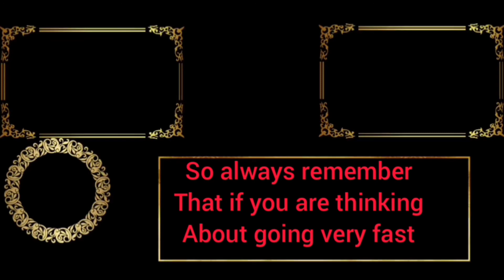Going the fastest I ever have in brawl stars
Today in brawl stars I use max, she is the fastest character in brawl stars because of how many energy drinks she drinks, it is so gun in this video to run around very fast.